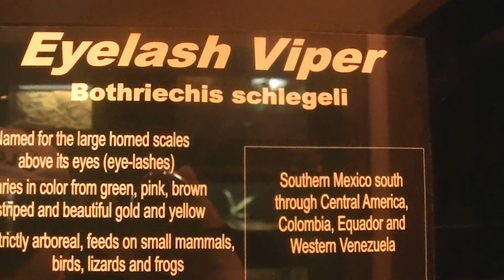Eyelash Viper Bothriechis Schlegelii Reptile Discovery Center DeLand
Eyelash Viper Bothriechis Schlegelii exhibit at the Reptile Discovery Center in DeLand. DeLand is about 45 minutes from Orlando and 30 minutes from Daytona Beach.